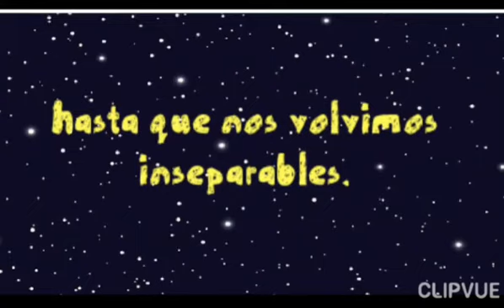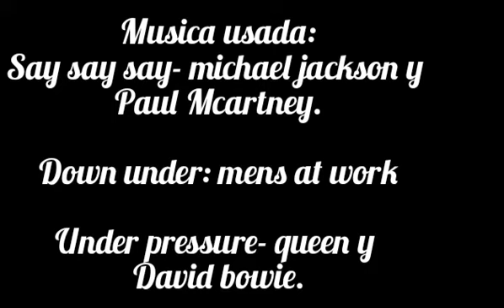el dia que me hice fuerte- mi primera minipelicula gacha club.